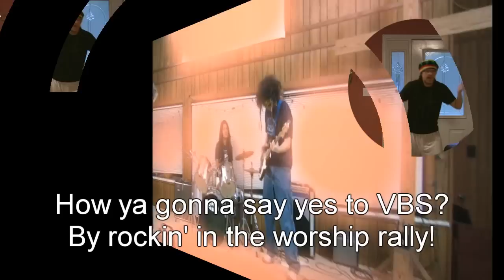Yes to VBS - 2012 "Homemade Motions"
Once again some folks from Sardis Springs Baptist Church get together to do their own version of the popular "Yes to VBS" song originally written by Jeff Slaughter. This is the fourth year we have done this, and has become a yearly tradition.